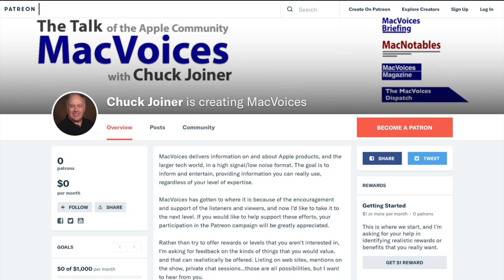MacVoices #22110: MacVoices Live! - The Value of Twitter to Society, and in Dollars & Cents (Part 2)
The panel continues their discussion of Elon Musk buying Twitter, dancing dangerously close to politics, and evaluating who might stay and who might go if some of the projected changes are made. David Ginsburg, Mark Fuccio, Warren Sklar, Jim Rea, and Jeff Gamet debate Musk’s motivations, the possible results, financial and otherwise, and the effect of generational differences on social media platforms choices. (Part 2)

MacVoices Slack
This edition of MacVoices is supported by The MacVoices Slack. Available to silver, gold, and platinum Patrons of MacVoices.

Show Notes:

Guests:

Mark Fuccio is actively involved in high tech startup companies, both as a principle at piqsure.com, or as a marketing advisor through his consulting practice Tactics Sells High Tech, Inc. Mark was a proud investor in Microsoft from the mid-1990's selling in mid 2000, and hopes one day that MSFT will be again an attractive investment. You can contact Mark through Twitter on LinkedIn.

Jeff Gamet is a technology blogger, podcaster, author, and public speaker. Previously, he was The Mac Observer’s Managing Editor, and the TextExpander Evangelist for Smile. He has presented at Macworld Expo, RSA Conference, several WordCamp events, along with many other conferences. You can find him on several podcasts such as The Mac Show, The Big Show, MacVoices, Mac OS Ken, This Week in iOS, and more. Jeff is easy to find on social media as @jgamet on Twitter and Instagram, and jeffgamet on LinkedIn., and on his YouTube Channel at YouTube.com/jgamet.

Warren Sklar helps host the Mac to The Future Group on Facebook, and is the co-host of In Touch With iOS with David Ginsburg.